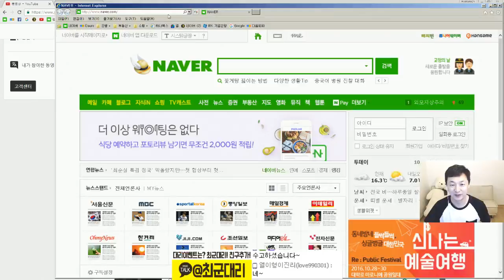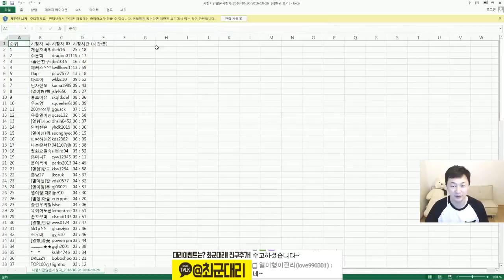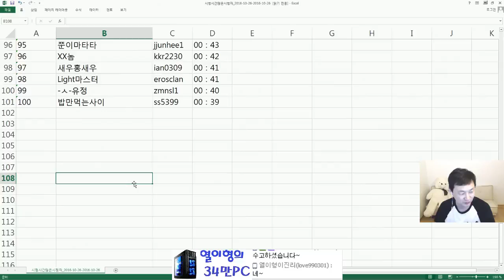10.26 오버워치무료이벤트!!! 당신은 오늘 몇등?? 시청자 시청순위 공개!!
10.26 오버워치무료이벤트!!!  당신은 오늘 몇등?? 시청자 시청순위 공개!!